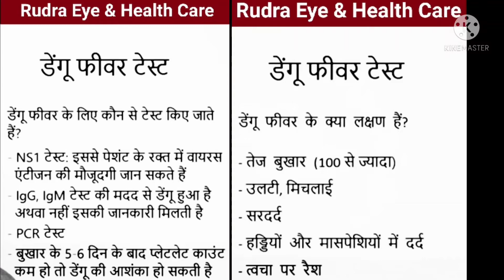DENGUE FEVER TEST || Rudra Eye & Health Care || in Hindi